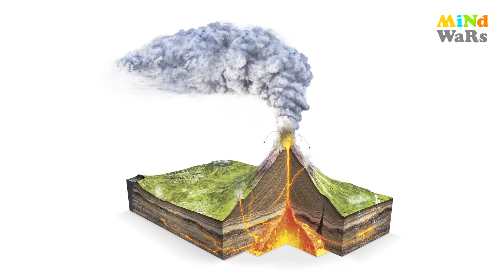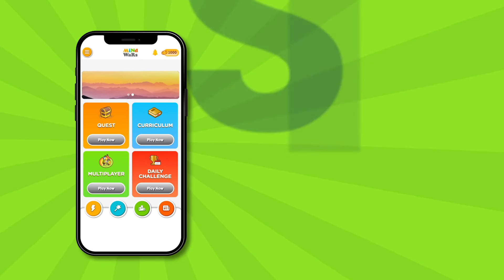Sonit Sisolekar | Beyond Toppers | Hindi | Mind Wars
Khelo Seekho Bano Smart! Play and grow with our interactive kids gaming experience.

We bring to you season 2 of Beyond Toppers, in which some brilliant achievers share their inspiring journeys with us to encourage us all to pursue our dreams and aspirations. Kids have a world beyond classrooms. The more they try to be a part of this outside world beyond the classroom, the more it will aid in their growth and ability to challenge the world.

Sonit Sisolekar is a 15-year-old student from Pune, India who has been interested in geology since he was 4-5 years old. He is now in the 10th standard and is conducting research on lava tubes. Sonit is the youngest volcanologist in India and was awarded the Pradhan Mantri Rashtriya Bal Puraskar in 2021.
In this video, Sonit talks about his passion for geology, his research on lava tubes, and his plans for the future. He also shares some tips for young people who are interested in a career in science.
Watch the video to learn more about Sonit and his amazing journey!